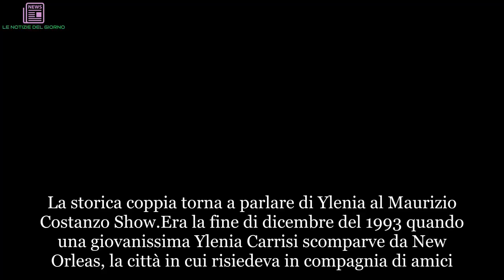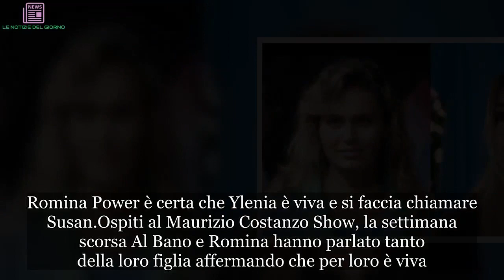Romina Power rompe il silenzio: ‘Mia figlia Ylenia è viva ma ha cambiato nome, ecco come si chiamere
La storica coppia torna a parlare di Ylenia al Maurizio Costanzo Show
Era la fine di dicembre del 1993 quando una giovanissima Ylenia Carrisi scomparve da New Orleas, la città in cui risiedeva in compagnia di amici. A distanza di venticinque anni i suoi genitori Al Bano e Romina Power non si rassegnano che la loro primogenita possa essere morta, anzi la cantante statunitense è più che convinta che sia ancora viva.

Romina Power è certa che Ylenia è viva e si faccia chiamare Susan
Ospiti al Maurizio Costanzo Show, la settimana scorsa Al Bano e Romina hanno parlato tanto della loro figlia affermando che per loro è viva. In questi anni sono state tantissime le segnalazioni e speculazioni sul destino di Ylenia Carrisi. La sua scomparsa avvenuta nel 1993 ha segnato il destino dei due cantanti che dopo quel tragico avvenimento si sono pure lasciati. La ragazza si trovava in una camera d’hotel con un certo Alexander Masakela, trombettista di strada. Su questa storia l’uomo è stato interrogato diverse volte insieme ad altre persone. Secondo la storica coppia, invece, Ylenia avrebbe fatto tutto da sola senza nessun complice e da quando è sparita nel nulla si farebbe chiamare Susan.

Le dichiarazioni di Romina Power sulla primogenita Ylenia
Nel salotto del Maurizio Costanzo Show, Romina Power è tornata a parlare di Ylenia Carrisi, la primogenita scomparsa da quasi 25 anni.

“Fino a prova contraria, Ylenia è viva. E vale per tante altre ragazza che spariscono all’improvviso in ogni parte del mondo. Non riesco a capire come sia possibile che si riescono a fare le cose più impossibili come curare malattie terribili”,

ha dichiarato l’ex moglie di Al Bano che ha mostrato tutta la sua rabbia per le istituzioni di New Orleans che non fanno nulla per cercare tutte queste ragazze scomparse.